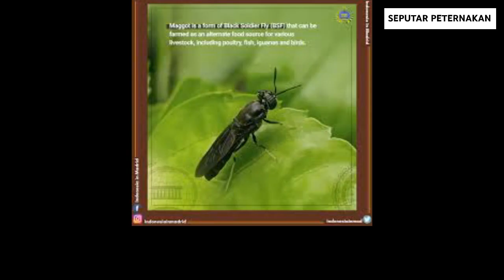IDE BISNIS BUDIDAYA MAGGOT BSF YANG SANGAT MENJANJIKAN TERUTAMA UNTUK PEMULA - INI DIA PELUANGNYA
Catatan:
✅Pembelian hanya bisa dilakukan melalui aplikasi SHOPEE
✅Berikut link tokonya 👇
✅Tersedia kemasan di bawah 50 gr, 100 gr, 250 gr, 500 gr, 1 kg, dan bal dengan harga terjangkau dan kualitas premium
✅Tersedia beraneka ragam rasa mulai dari  original, balado, hingga pedas daun jeruk
✅100% halal

Tunggu apa lagi? Langsung aja checkout sekarang juga dan nikmati gratis ongkir untuk pengiriman ke seluruh Indonesia 🥳

Video kali ini akan membahas tentang IDE BISNIS BUDIDAYA MAGGOT BSF

bisnis maggot,inspirasi usaha,raup untung dari budidaya maggot di lahan sempit,auto kaya dari ternak maggot,skala rumahan produksi maggot,pengusaha bermodal sampah,cara lengkap budidaya maggot untuk pemula,tidak bau busuk,ayam cepat besar,dari sampah organik menjadi berkah,bisnis budidaya maggot hasil menggiurkan,limbah dapur media pemikat maggot,solusi mengolah sampah,untung jutaan rupiah dengan budidaya maggot,cara sukses budidaya maggot,peluang usaha maggot

budidaya maggot bsf,untung budidaga maggot bsf,keuntungan budidaya maggot bsf,